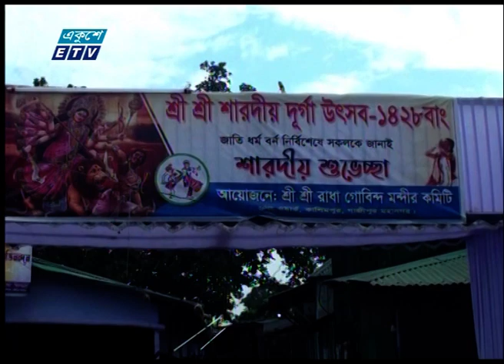হামলার নেপথ্যে ষড়যন্ত্রকারীদের চিহ্নিত করে শাস্তির দাবী | Conspirator | ETV News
প্যাকেজের বিষয়: হামলার নেপথ্যে ষড়যন্ত্রকারীদের চিহ্নিত করে শাস্তির দাবী

২০০০ সালের ১৪ই এপ্রিল এটি সম্প্রচার কার্যক্রম শুরু করে। টিভি চ্যানেলটির খবরে নতুনত্ব ও অভিনবত্ব থাকার কারণে দর্শকদের কাছে বিপুল জনপ্রিয়তা লাভ করে। দেশ বিদেশের সর্বশেষ খবর, নাটক, সিনেমা, ডকুমেন্টারিসহ নানা খবর ও বিনোদনমূলক অনুষ্ঠান প্রচারিত হয় একুশে টেলিভিশনে।